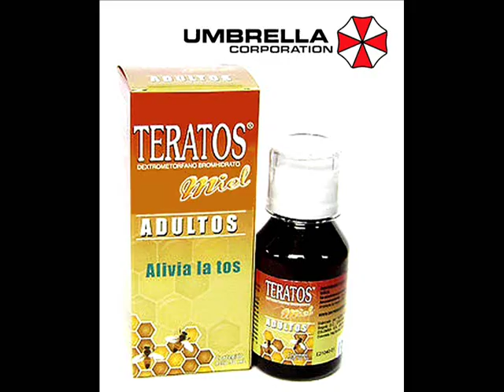Resident Evil 2 Rick Grimes The Walking Dead Tribue Xpowerx